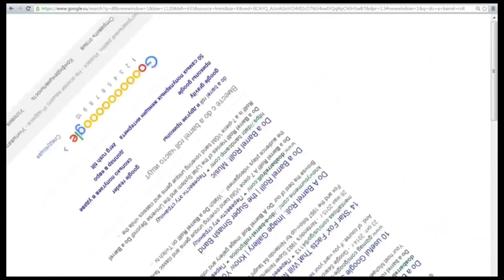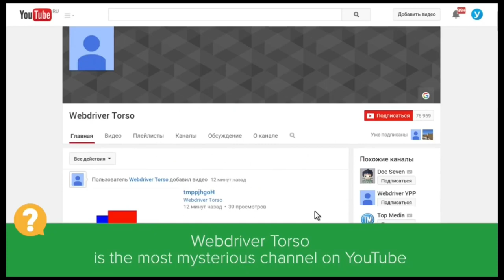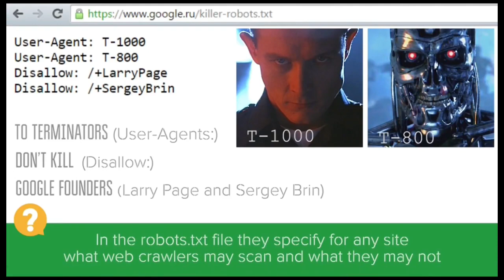Google Tips & Tricks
Funny Google Tips & Tricks